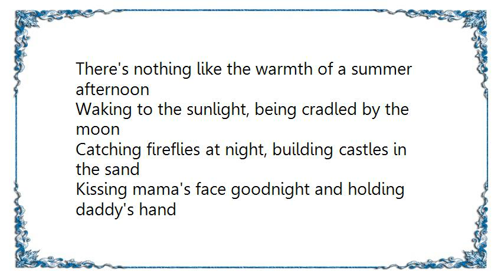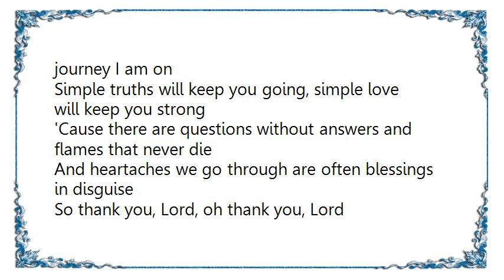Cindy Morgan - How Could I Ask for More Lyrics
[Lyrics Cindy Morgan - How Could I Ask for More]
There's nothing like the warmth of a summer afternoon
Waking to the sunlight, being cradled by the moon
Catching fireflies at night, building castles in the sand
Kissing mama's face goodnight and holding daddy's hand
Thank you, Lord, how could I ask for more?

Running barefoot through the grass, a little hide and go seek
Being so in love that you can hardly eat
Dancing in the dark when there's no one else around
Being bundled 'neath the covers, watching snow fall to the ground

So many things I thought would bring me happiness
Some dreams that are realities today
Such an irony the things that mean the most to me
Are the memories that I've made along the way

So if there's anything I've learned from this journey I am on
Simple truths will keep you going, simple love will keep you strong
'Cause there are questions without answers and flames that never die
And heartaches we go through are often blessings in disguise
So thank you, Lord, oh thank you, Lord
And yeah, how could I ask for more? Oh